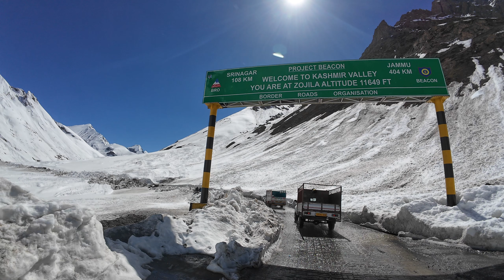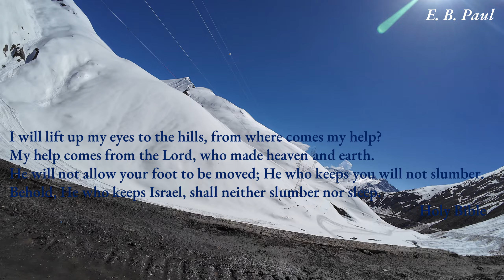Zojila, Snow Mountains, Mesmerizing beauty - Travel date 9thMay, 2024